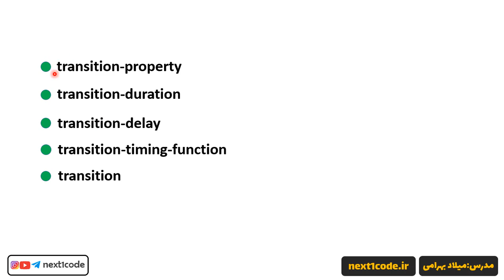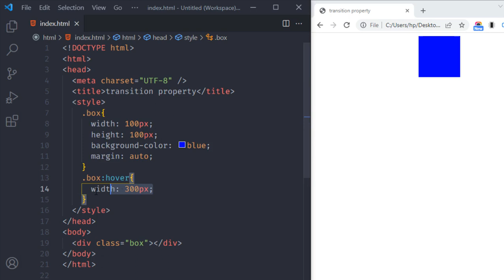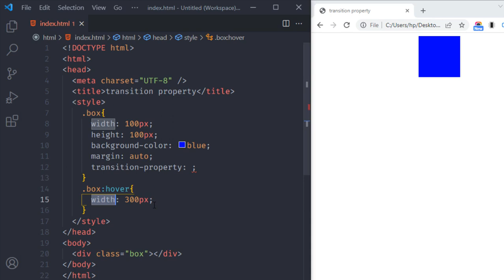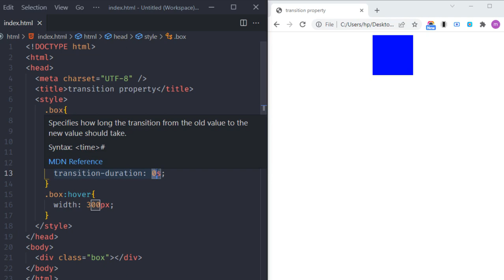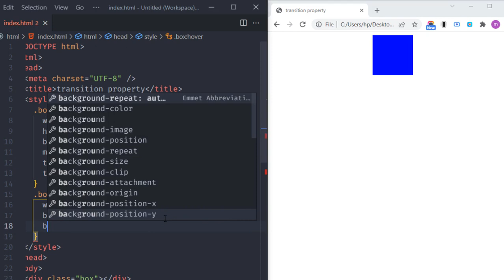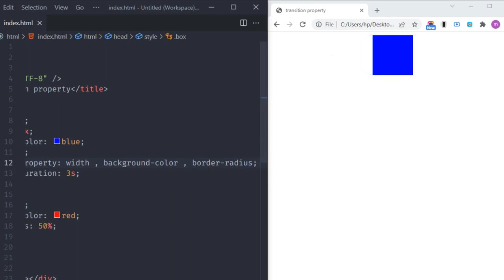آموزش انیمیشن وب - آموزش transition-pooperty و transition-duration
🔸تو این قسمت از دوره آموزش انیمیشن (animation) سازی در وب ، در مورد پراپرتی های transition-property و transition-duration با جزئیات زیاد توضیح دادم واستون.